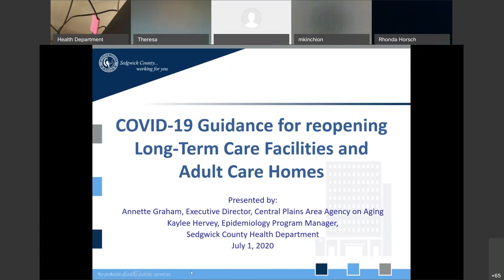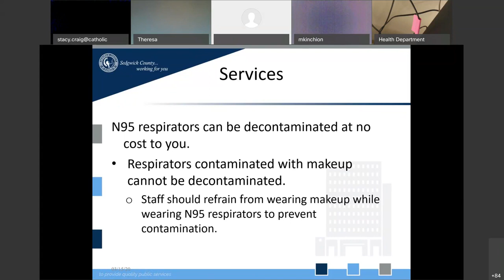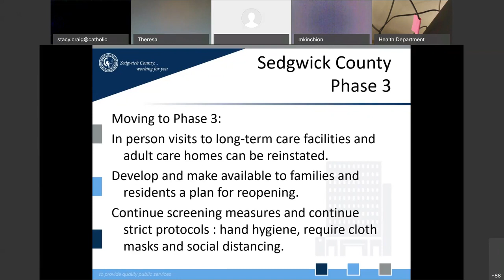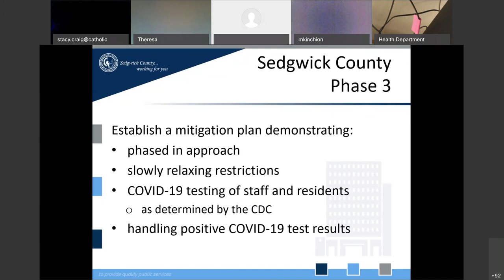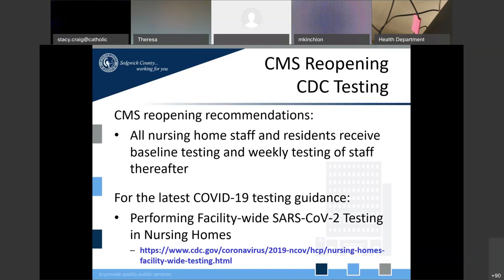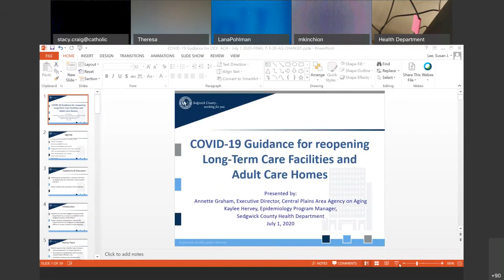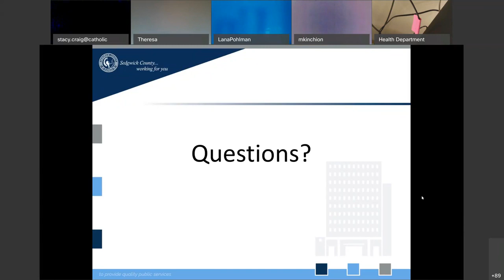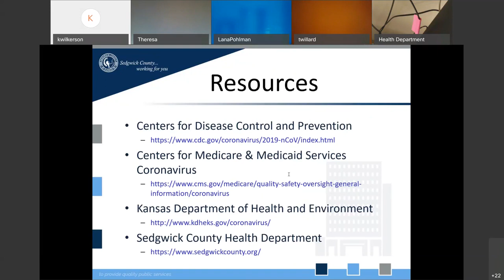Webinar on Reopening Long term Care Facilities and Adult Care Homes in Sedgwick County 07/01/2020